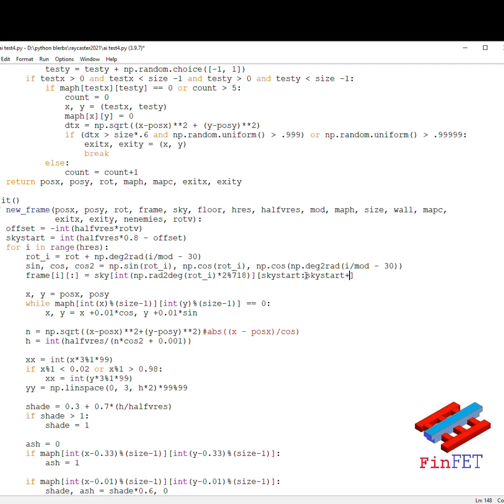Looking up and down in a raycasting game - y-shearing, change pitch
A short video on how one can simulate the action of looking up and down in a raycasting game